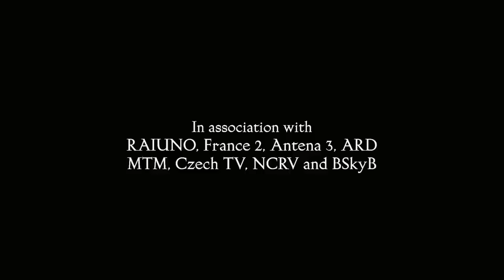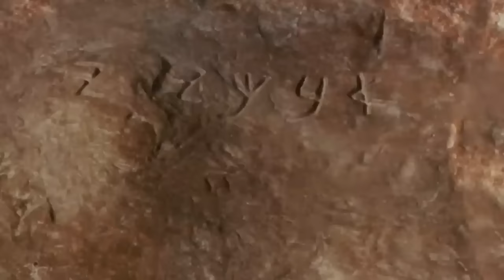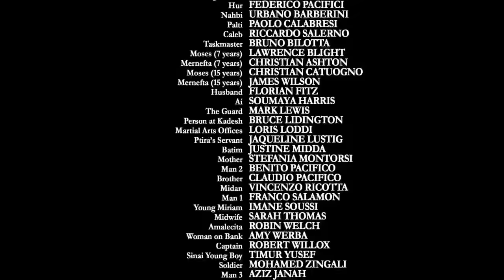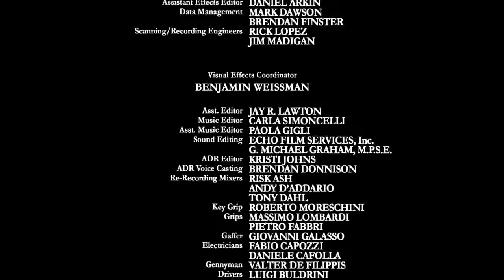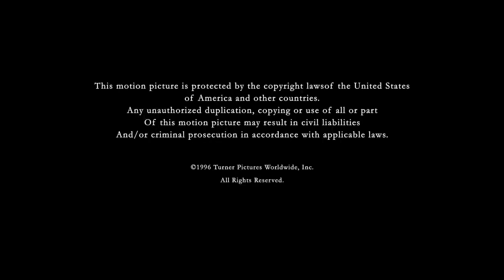Moses 1995 H.Z Musa Türkçe Dublaj izle